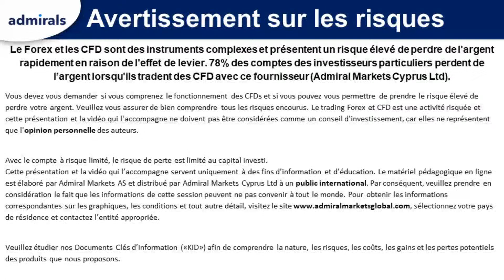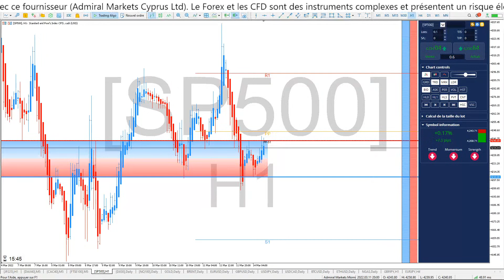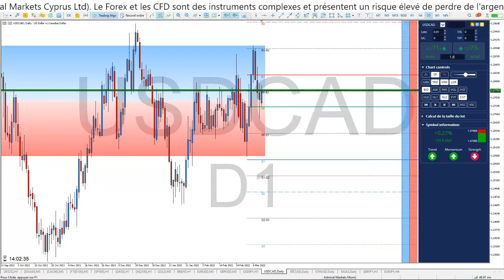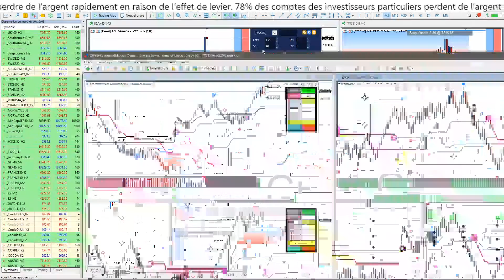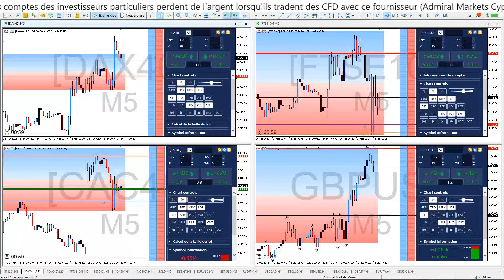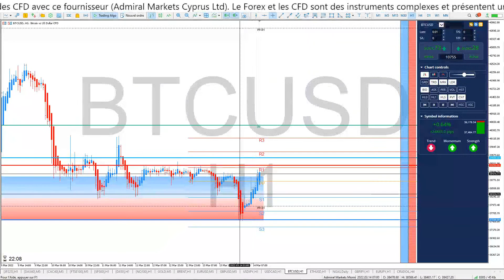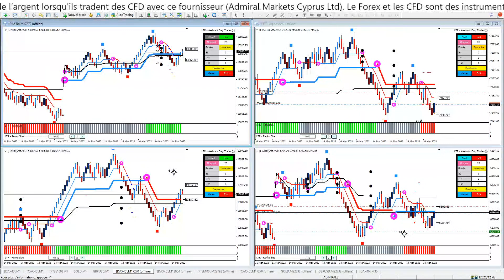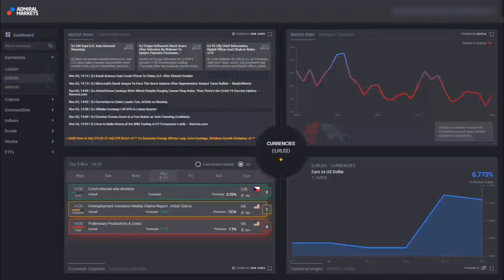⏰ Le DAX40 casse les 13 850 points en DIRECT 🗼 ADMIRALS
Bonjour CAC40 et DAX40, c'est aussi une Formation de TRADING GRATUITE continue et en direct chaque matin de 08h30 à 10h00 pour devenir TRADER et APPRENDRE la bourse dans une communauté de Scalpers et Day Traders de toute expérience !

Dans ces séances, vous connaîtrez :

1️⃣ Les tendances de plus de 15 marchés
2️⃣ Des astuces et stratégies de Trading
3️⃣ L'actualité qui impacte les marchés

►Risque avertissement◄

Trading Live
Analyse technique